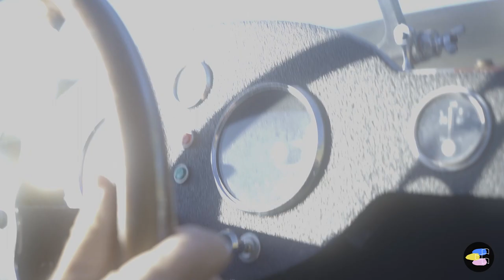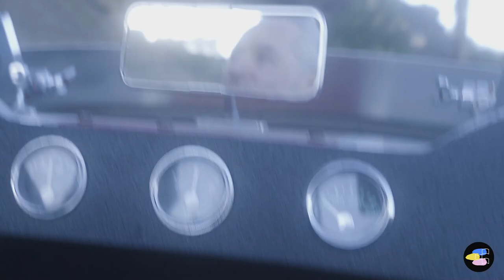Heritage Gruppe | Meeting The Driver: Christian Reichardt | The Devin Story | 1955 Race Car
Our third episode of Meeting the Driver takes us on a journey with Christian Reichardt and his unique race car, a 1955 Devin. From growing up in Germany by the Hockenheimring, to racing vintage motorcycles across the U.S., and stumbling upon a unique piece of racing history that defined the motorsport for years to come, Christian takes us on a trip through time in his very special race car.